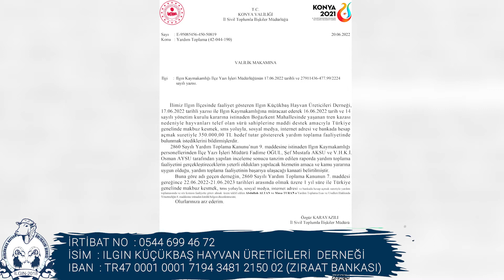Koyunlarına tren çarpan ailelere yardım kampanyası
Ilgın Küçükbaş Hayvan Üreticileri Derneği Başkanlığından, Ilgın’da koyunlarına tren çarpan ailelere valilik oluru ile yardım kampanyası başlatıldı.